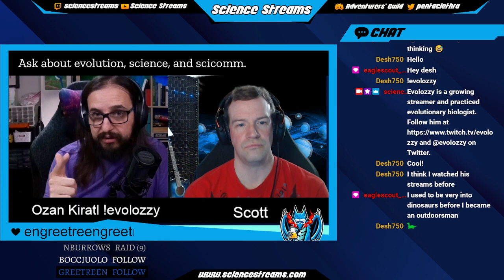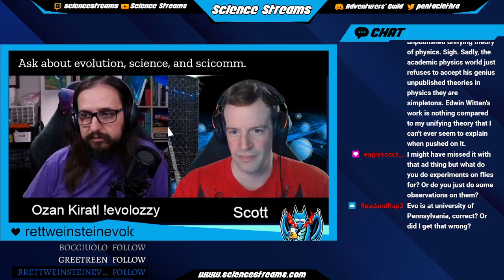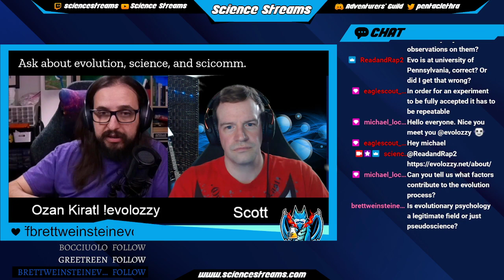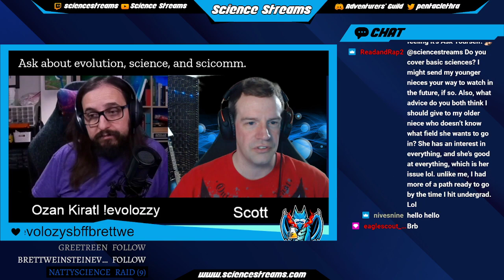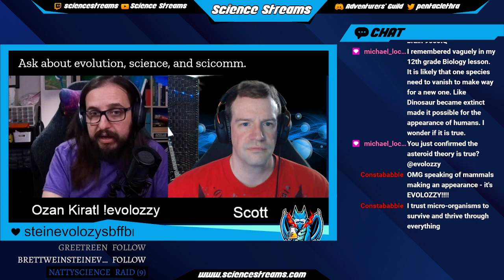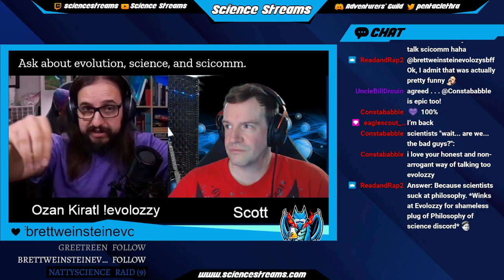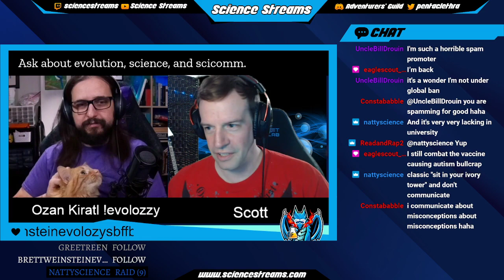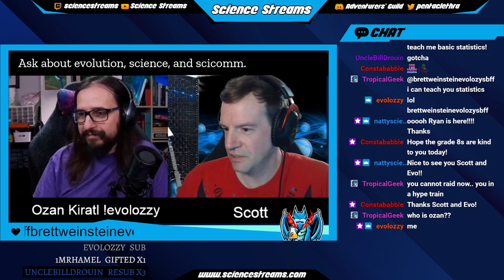Talk with evolutionary biologist !evolozzy | science research | much more!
Exploring evolution, science communication, and life with Evolozzy!